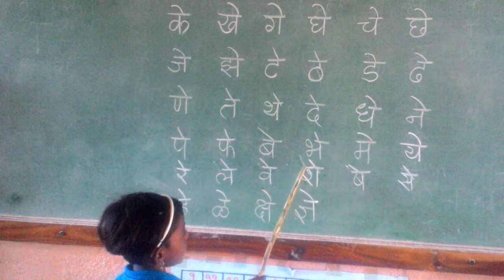बाराखडी/barakhadi vachan/barakhadi marathi /Snehankur Deshing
बाराखडी ,एक मात्रा माझी पहिलीची विद्यार्थिनी कु . किशोरी सुतार